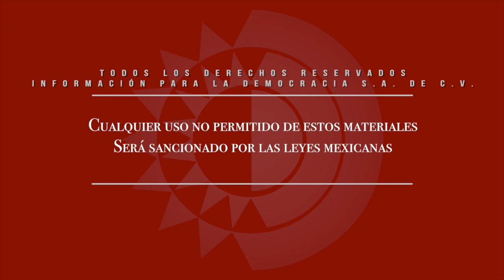Videocolumna - ¿Qué está en juego en el actual proceso electoral?/Raymundo Cárdenas.